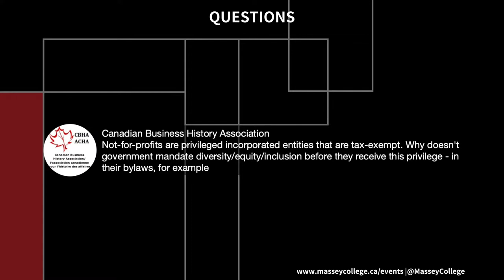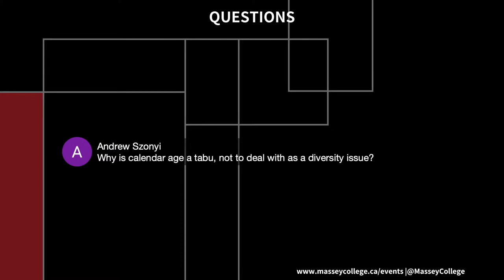Massey Dialogues - Board Diversity and Inclusion in the Non-for-Profit Sector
Diversity and Inclusion: one of the hottest subjects in Board Governance today. Join Senior Fellow Robin Cardozo, and Matt Fullbrook, Executive-in-Residence at the Rotman School of Management, as they discuss their two reports on Diversity &amp; Inclusion on Not-for-Profit Boards. What are the opportunities and challenges of recruitment for diversity? How does diversity strengthen Board Governance, and what are the ingredients for success? Moderated by Junior Fellow Cam Galindo.

Join the conversation Wednesday, April 27th from 4:00 to 5:00 pm.